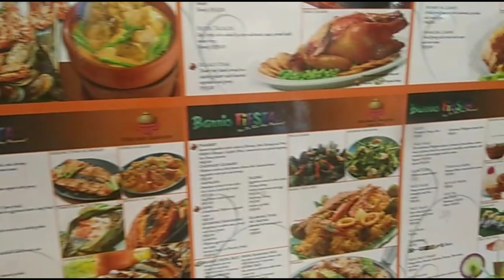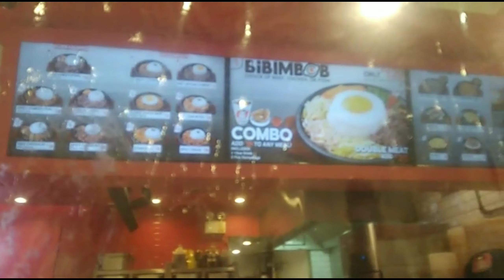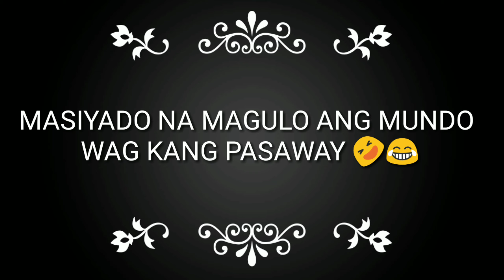WEDDING ANNIVERSARY BUSINESS DATE JTFamliyVlog 49| MommyRodz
Bili ng Panwrawrapap para PRODUCT SELLING item! simpleng kain sa labas. 🙏💐😇

Love,
Mommy Rodz

💻📲 Earning App and Website

👉  B00765834  👈

☑️Install App Click this to download Happi and register now

 (YOU EARN PHP 70 WORTH FREEBIES)

Para updated ka po sa mga doings ko and our family!